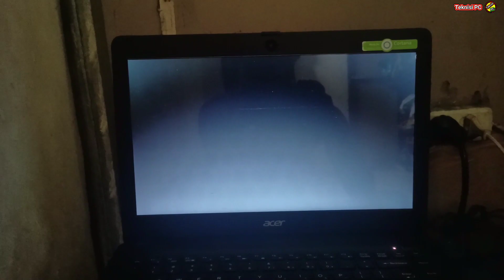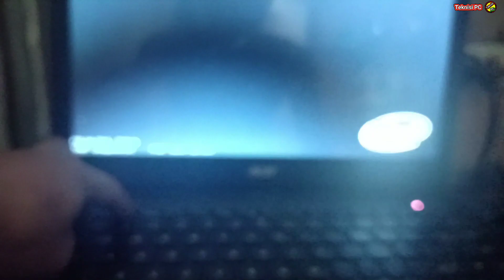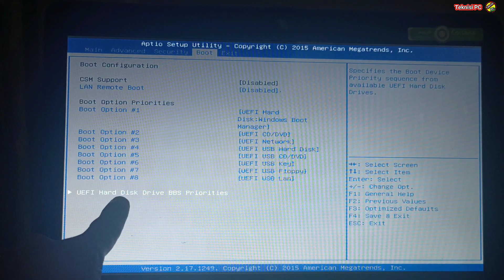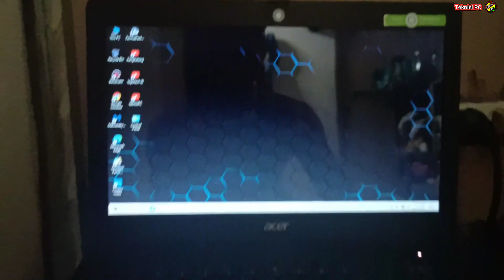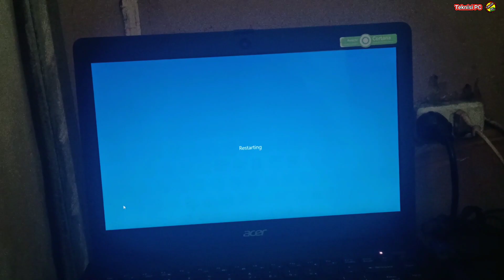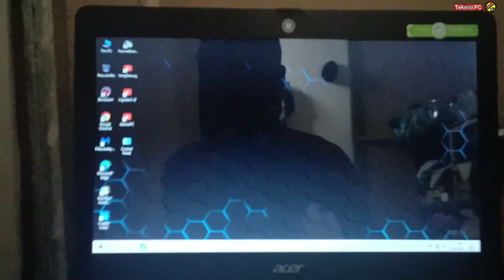How to Fix a Laptop PC Can't Boot to Windows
How to Deal with a Damaged Laptop
How to Resolve a Broken Computer
How to fix laptop computer errors
How to Fix Windows 10 Laptop Windows 11 computer error

This channel discusses all things related to laptops, tutorials about laptop and computer-based technology, both software and hardware, including:
- Internet
- Application
- Laptop Wi-Fi
- Laptop cameras
- Laptop keyboard
- Laptop touchpad
- Laptop Screen
- Laptop Driver Driver
- Laptop Speaker Sound
- SSD Hard Drive
- Passwords, Accounts, Data Files
- Bios
- Laptop Bluetooth
- Viruses and Junk Files
- Windows 7
- Windows 10
- Windows 11
-prancis como consertar erros do computador PC
-belanda hoe u pc-computerfouten kunt oplossen
-english how to fix PC computer errors
How to fix laptop PC errors So beheben Sie Laptop-PC-Fehler .